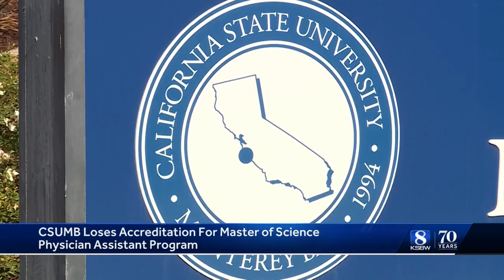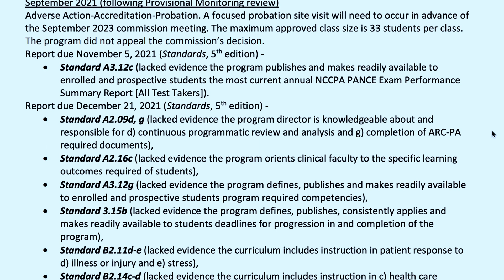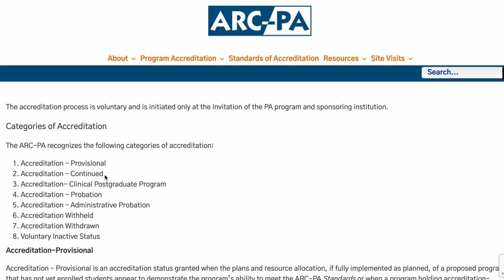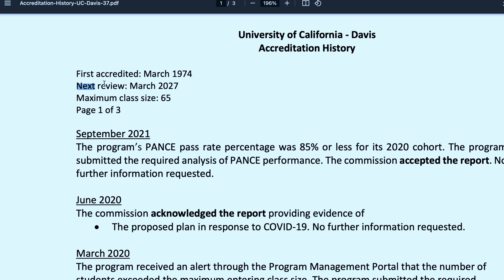PA program loses accreditation -- how it may affect YOU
👨🏻‍⚕️The physician assistant program at California State University, Monterey Bay, has lost its accreditation after being active for four years and will, unfortunately, be shutting down next year. In this video, I breakdown how this shut down may impact prePA students, offer my perspective, and advise on what to look out for in a PA program to prevent this from happening to you.

Timestamps
0:00-0:46 Intro
0:47-1:39 Why do PA programs go on probation?
1:39-1:59 What happens when a PA program loses its accreditation?
2:00-2:50 Why the shutdown of CSUMB is different and what it means for students.
2:51-4:22 Why was the CSUMB PA Program shut down?
4:23-6:21 Another unfortunate scenario for PA students - Western University of Health Sciences
6:22-7:05 Why is the ARC-PA doing this to programs and how to prevent this from happening to you?

My goal with this channel is to increase the presence of our Latino and Hispanic providers and be a resource for all pre-PA/PA students!

For a limited time, I am offering one-on-one personalized Zoom sessions to meet all of your pre-PA and PA student needs. I look forward to meeting you.

The information in this video is entirely my own views and opinions. Any topics or advice discussed on this channel is not intended nor implied to be a substitute for professional career advice, medical advice, diagnosis or treatment. All content, including text, graphics, images, and information, contained in this video is for general information purposes only and does not replace a consultation with your own medical health professional.